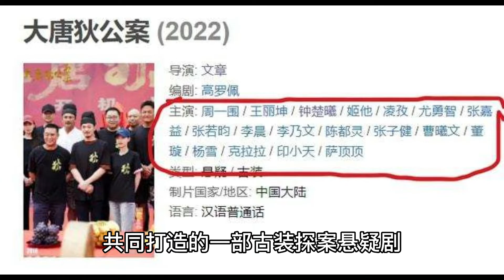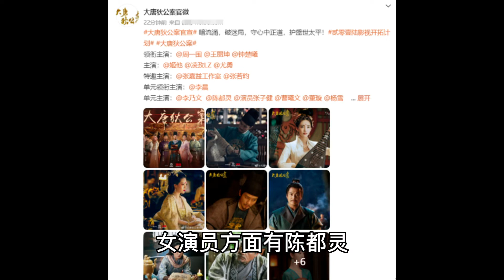张若昀新剧《大唐狄公案》，案件悬疑烧脑，看豪华阵容更期待了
Zhang Ruoyun's new drama "The Case of Di Gong in the Great Tang Dynasty", the case is suspenseful and brain-burning, looking forward to the luxurious lineup.